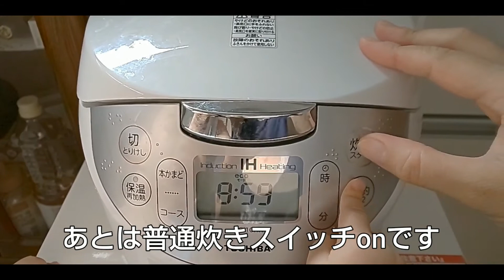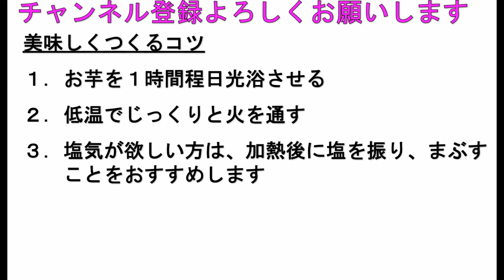炊飯器でできるさつまいも/パサパサしてても甘くつくれる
今回はさつまいもの甘さを最善に活かす簡単ふかし芋を作りました。
お芋が大好きなので色んな方法を試して来ましたが、この方法では美味しい芋はさらに美味しく、安価でパサパサしている芋もしっとり甘く頂けます。
お芋がお好きな方にぜひ試して頂きたい作り方です。
～材料～
芋…多くても炊飯釜の8分目まで